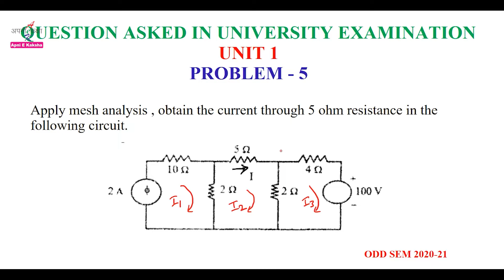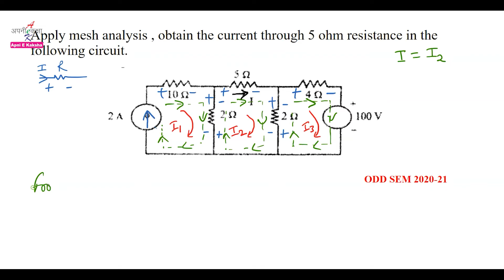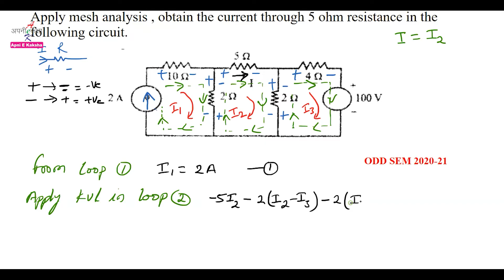AKTU, QUESTION ASKED IN UNIVERSITY EXAM, MESH ANALYSIS, B TECH I YEAR, UNIT 1, P5 , Apni E Kaksha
Namaskar Dosto !!!

In this video we discuss about QUESTION ASKED IN UNIVERSITY EXAM, MESH ANALYSIS, B TECH I YEAR, UNIT 1 Problem 5

Apni E Kaksha

3M 1110 Corded Foam

mesh analysis
mesh analysis problems in hindi
mesh analysis problems
mesh analysis in
mesh analysis in
mesh analysis with current source
mesh analysis
mesh analysis in hindi
mesh analysis and nodal analysis
mesh analysis matrix method
mesh analysis
mesh analysis electrical engineering
nodal analysis
nodal analysis problems
nodal analysis problems in hindi
nodal analysis in tamil
nodal and mesh analysis
nodal slide experiment
nodal planes
nodal officer kya hota hai
nodal analysis in Hhindi
nodal analysis with voltage source
nodal plane
nodal analysis tickle academy
nodal analysis physics wallah
Apni E Kaksha